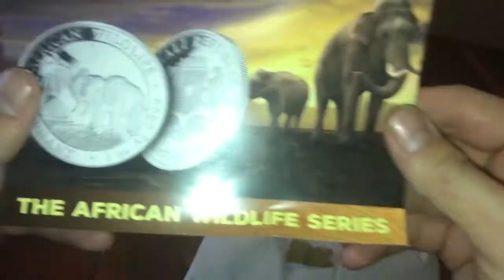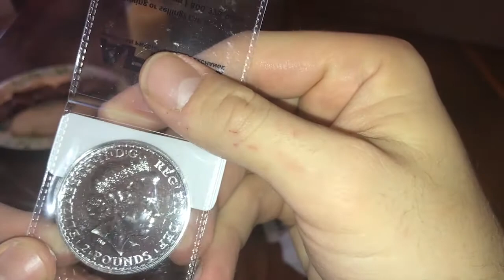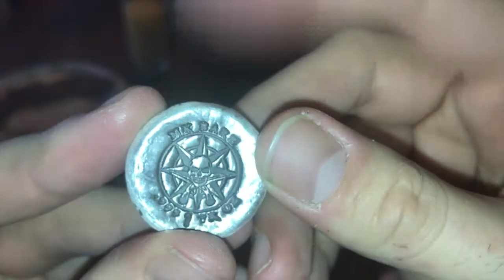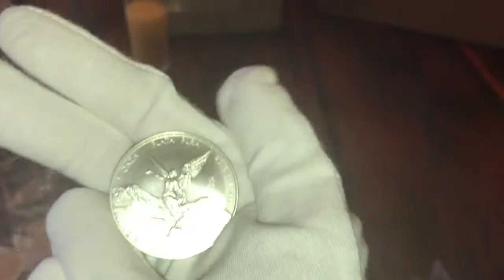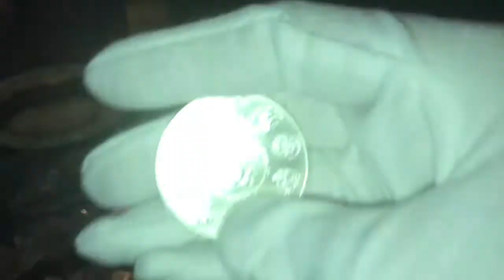First APMEX Silver Unboxing! I'm eating BACON! 31Ozt's!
Unboxing 31 Oz's from APMEX! This includes MK Barz Poured Silver, Sons Liberty Mint and Britannia's! All while eating BACON!!! :D

Great deal on a Coin Ping Tester!

1. Open to all ages 13 years and older (ages below 18 must have parental consent to participate).
2. No purchase necessary.
3. Void where prohibited.
4. YouTube is not a sponsor nor involved in the giveaway.
5. All of the items given away are gifts from myself to the winners.
6. I will explain any rules for the Giveaway in the video or during the livestream.
7. To participate, you must be a subscriber and like the video.